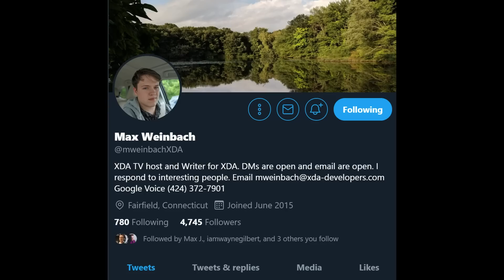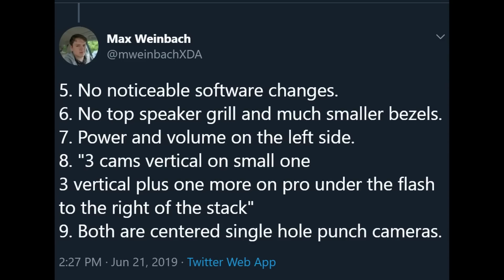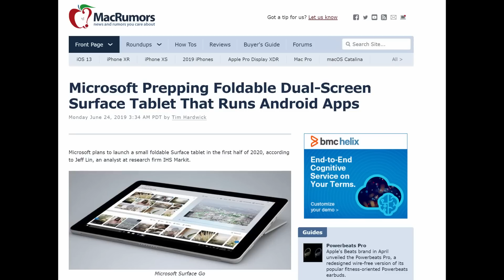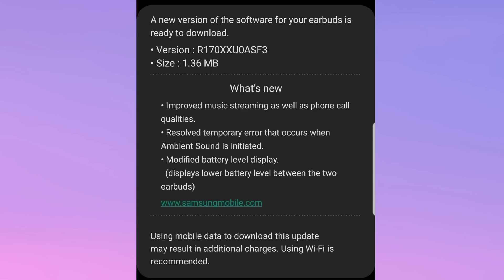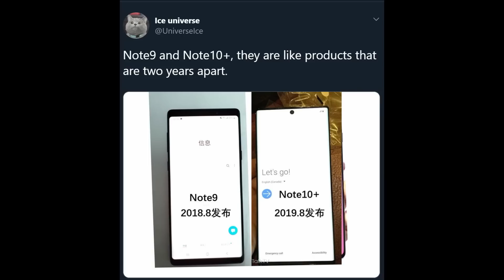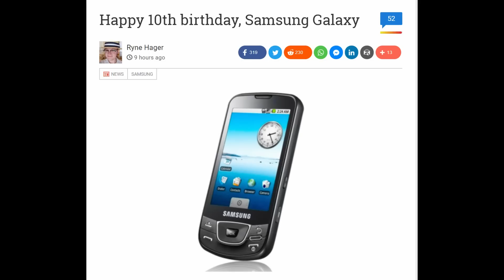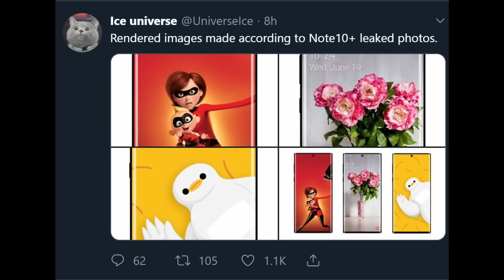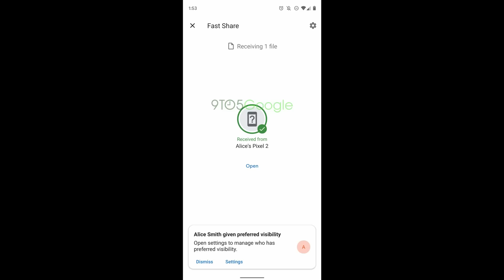Note 10's Official Premium Phone Name | GTV Rewind 57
$25/Month 12GB LTE Data + Unlimited Talk + Unlimited Text